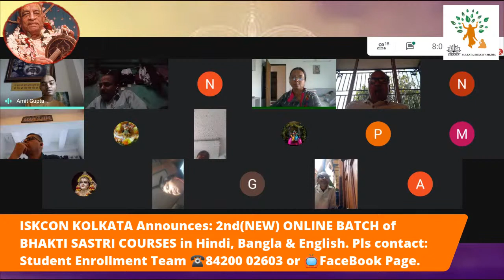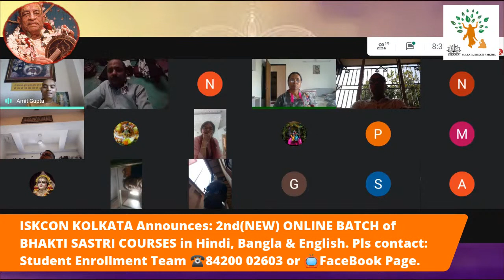BS CLASS 17 NOVEMBER 20 BHAKTI SASTRI HINDI BATCH1 ISKCON KOLKATA